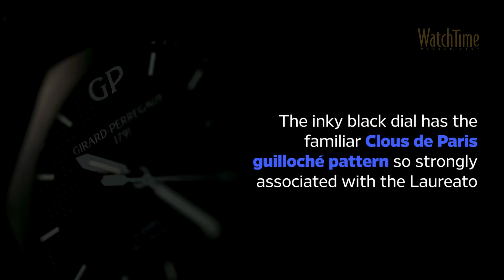1-Minute Review: Girard-Perregaux Laureato 38 MM Ceramic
Girard-Perregaux introduced its first ceramic models in the revamped Laureato line in 2017. You can read our hands-on review here.